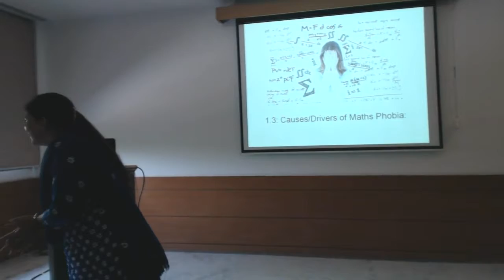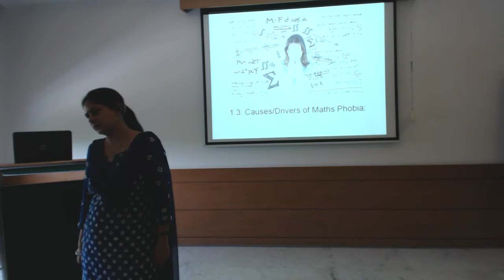Ms. Meenu Arora